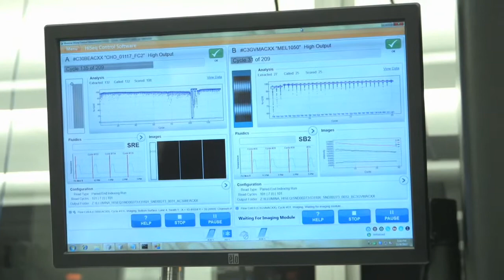PVHMC's Swarna Chanduri MD, talks about Breast cancer